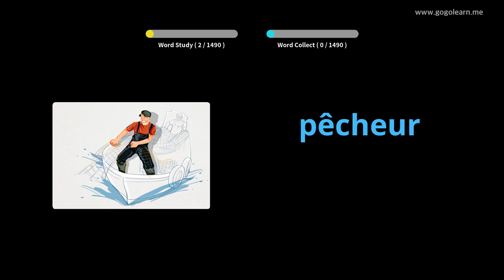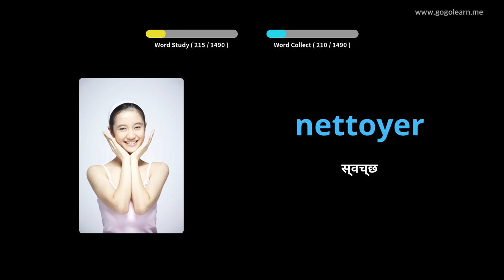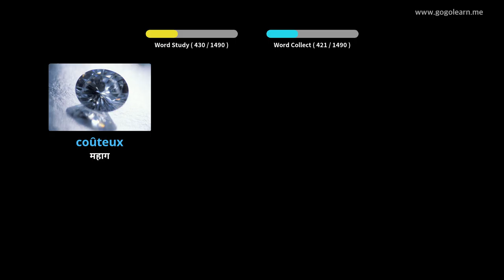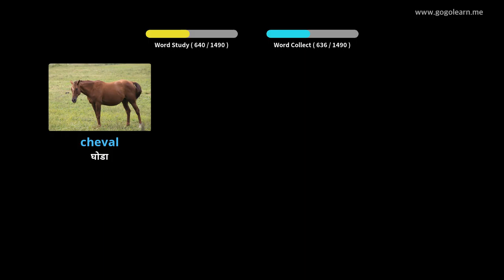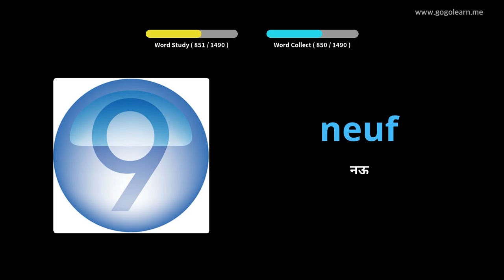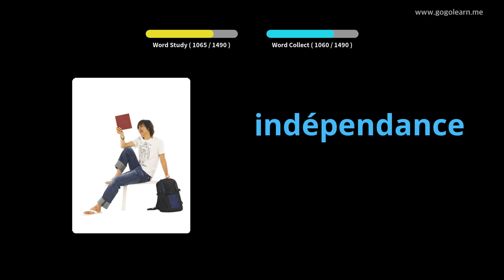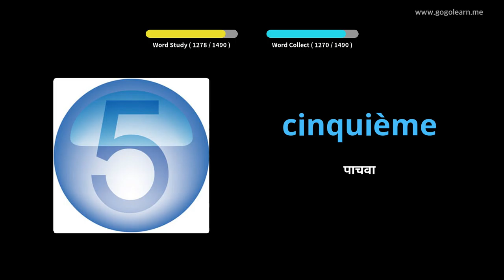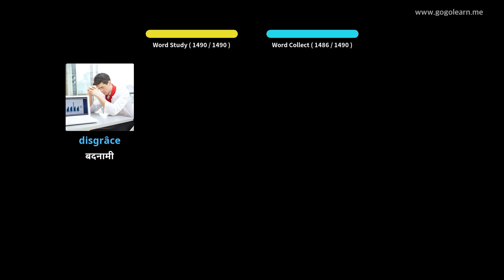FunchVocabulary बेसिक |Golearn